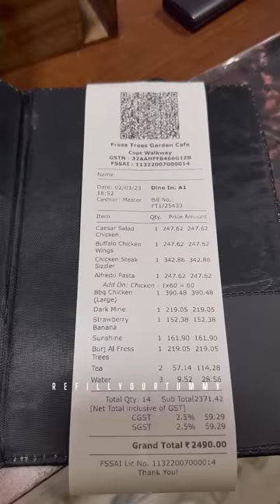💢 3 പേർക്കുള്ള ഫുഡ്‌ ആണ് ഓർഡർ ചെയ്തത്.. അവസാനം കഴിക്കാൻ എന്നത്തേയും പോലെ ഈ ഉള്ളവൻ മാത്രം‼️| Chicken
Chicken Ceaser Salad: ₹247
[8/10]
Buffalo Chicken Wings: ₹247
[8.2/10]
Philly Cheese Steak Burger: ₹260
[7.9/10]
Bbq Chicken Pizza: ₹390
[8/10]
Chicken Sizzler Steak: ₹343
[8.2/10]
Chicken Alfredo Pasta: ₹247
[8.2/10]
Strawberry Banana Smoothie: ₹152
[8.4/10]
Dark Mine: ₹219
[8.5/10]
Burj Al Fress Trees: ₹219
[8.6/10]
Tea: ₹28
[7.9/10]
Sunshine: ₹161
[8.1/10]

Fress Trees
Wellington Island
Kochi